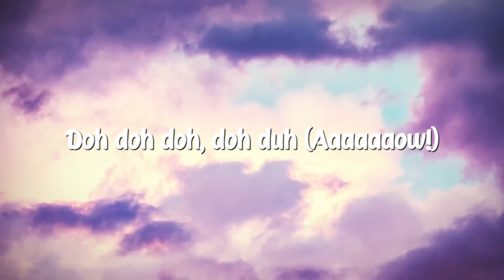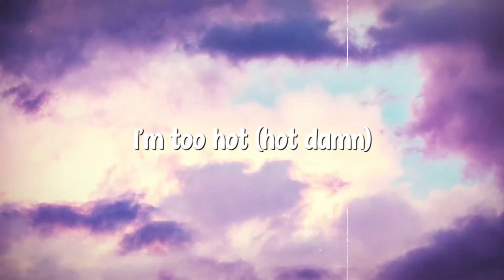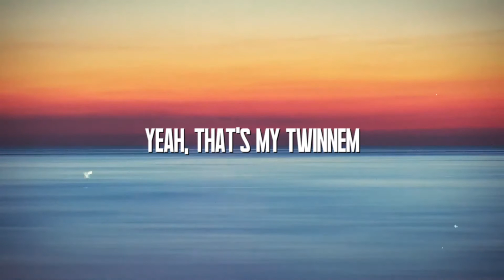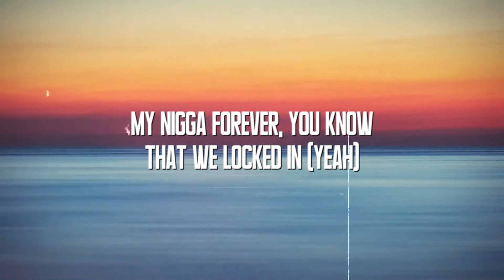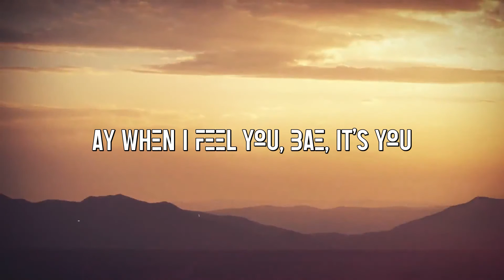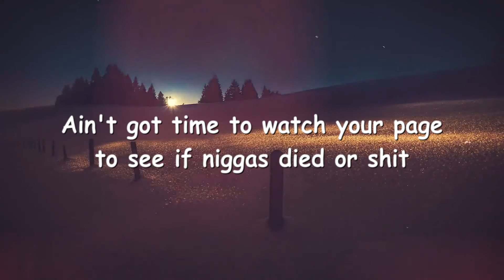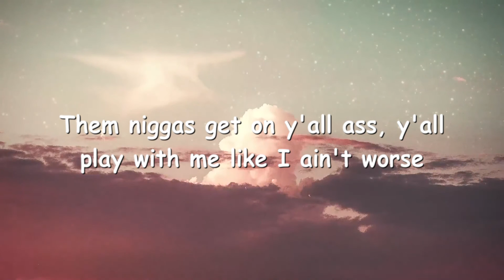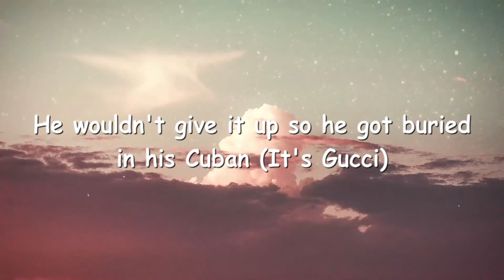Uptown Funk - Mark Ronson ft. Bruno Mars {Lyrics Video} 🤍